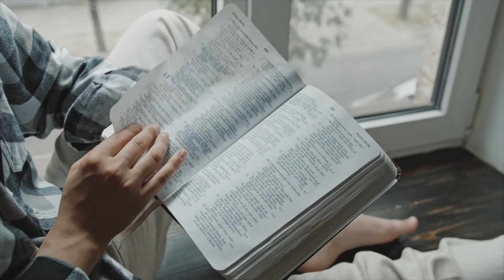Angels Carol | Madelyn Barnard Smit & Natali Barnard